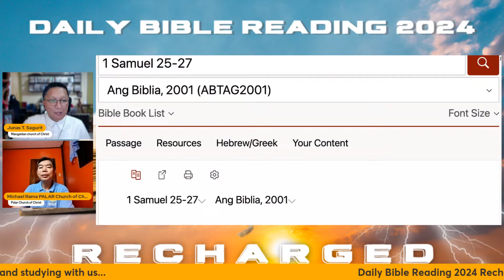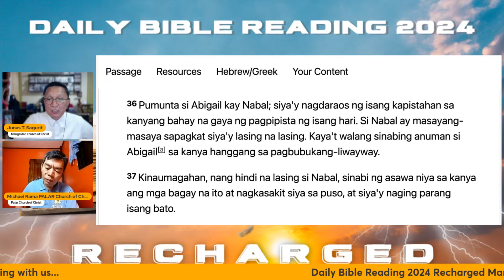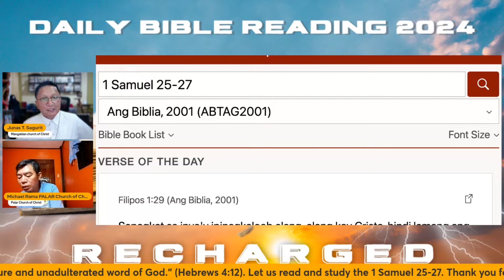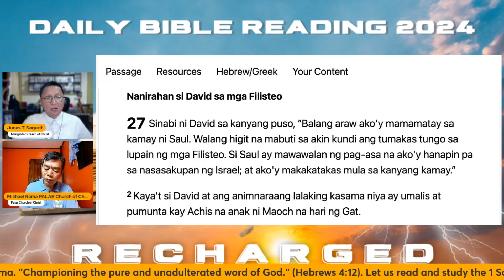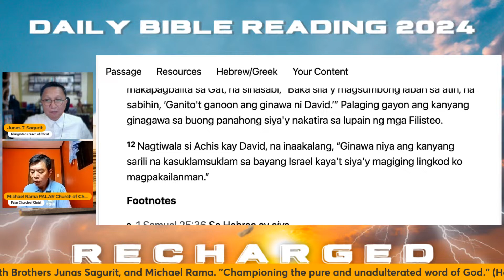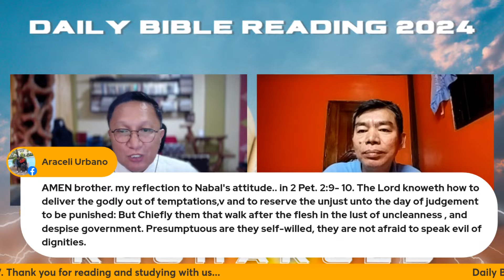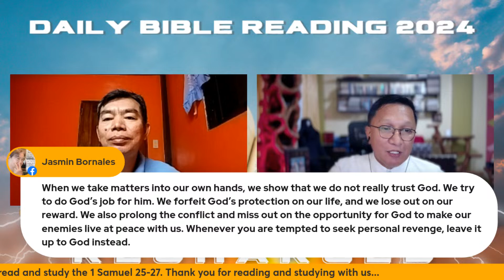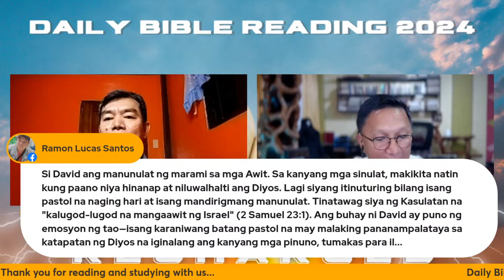DBR 2024 Recharged 03/26/24 1 Samuel 25-27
Championing the pure and unadulterated word of God.